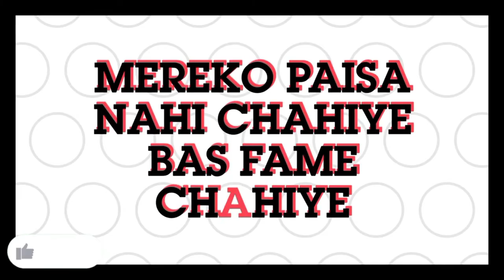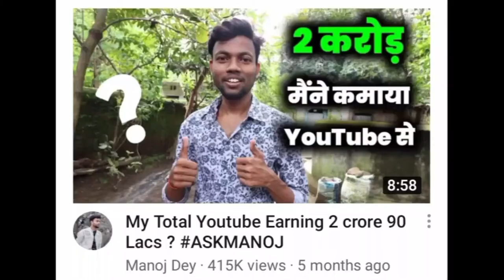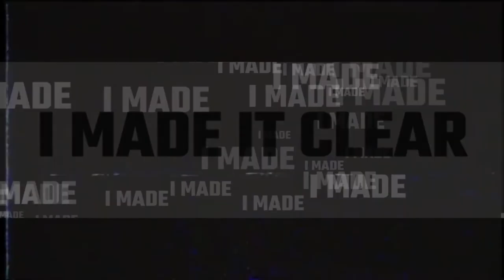ALGROW v/s MANOJ DEY - WHO IS CHEATER ?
CREDITS - MR LOGIC

*TAGS*
Trendin No 1
Flash-DeadCells Gaming